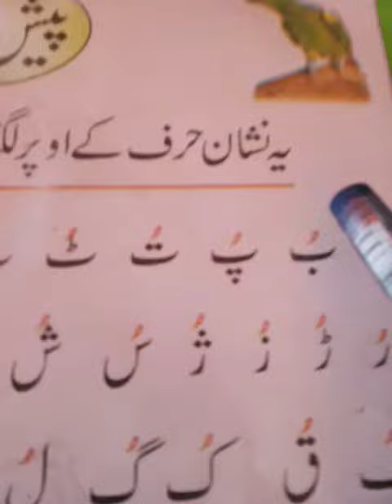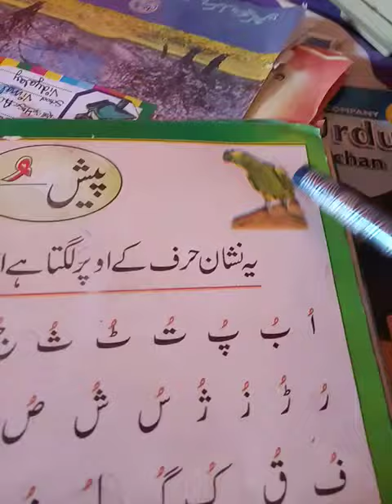Class2nd. Haroof with paish book page No.24.H.w.Draw a picture of parrot with colour.